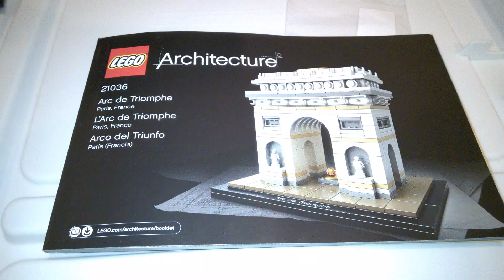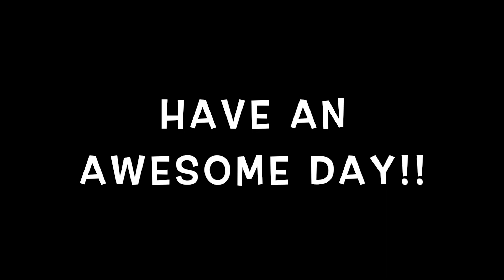Lego Architecture 21036 Arc de Triomphe 2017 Set Quick Look / Overview / Tour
What a cool build!!!  This has some very inventive techniques used to create the features of the structure.  I’ve never been to Paris but it sure would be awesome to see this, The Louvre and Eiffel Tower!!